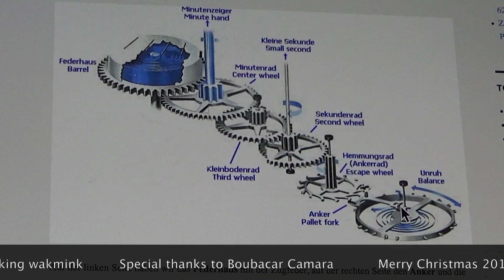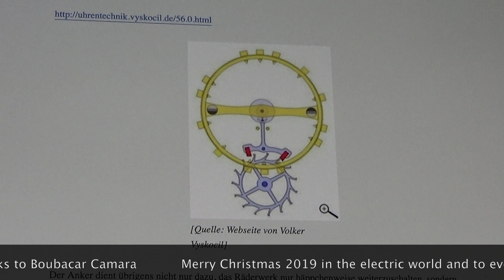3. and last (not least) part - Solution of the swinging pocket watch